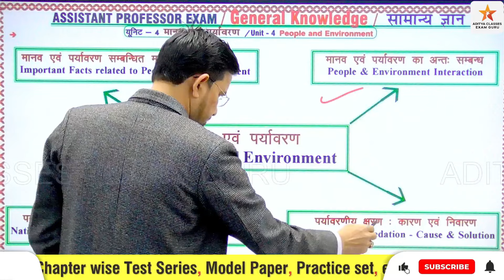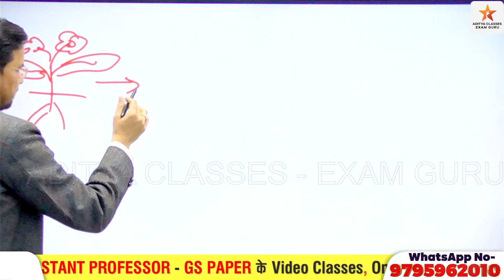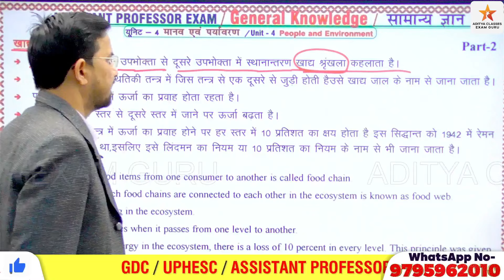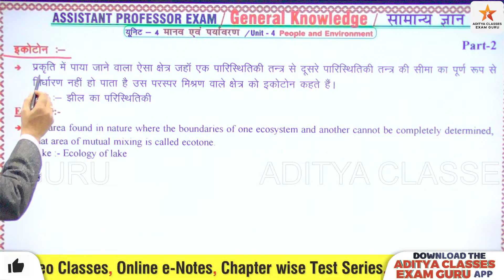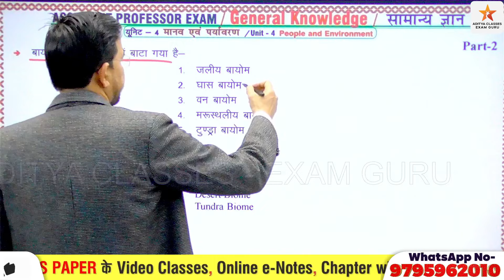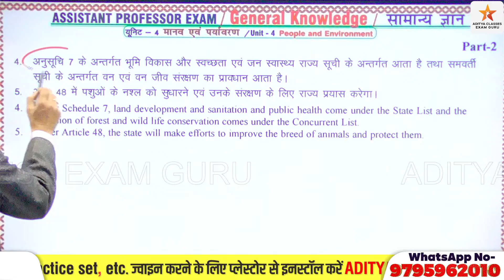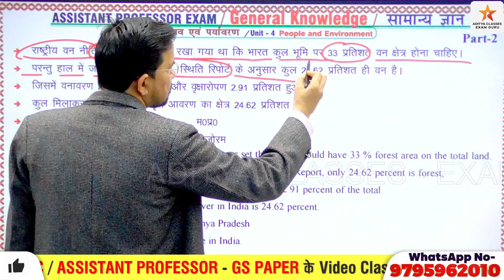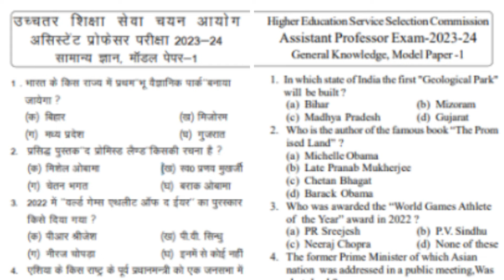PEOPLE AND ENVIRONMENT -4 | Manav & Pryavaran Intraction | ASSISTANT PROFESSOR | GK GS CLASSES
धन्यवाद
Hello Friends

adityagkgsclasses,uphesc51/2023,uphighereducation,uphesc,unempolymescnews,uphescnewstoday,uphescgeneralknowledgegspaper,uphescassistantprofessorexamdate,uphesclatestnews,uphescexamdate,adityaclassesexamguru,exampreparation Aditya classes exam guru ,Uphesc , assistant professorManav&PryavaranIntraction2